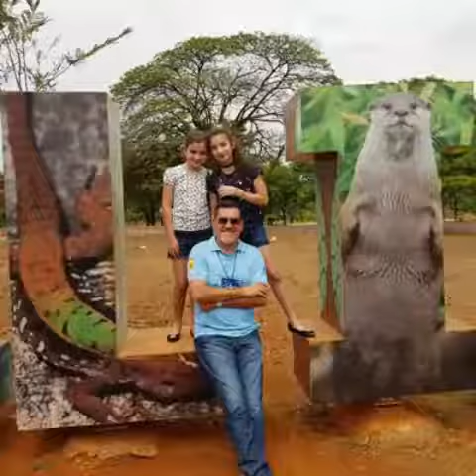Padre Flávio passeando com os coroinhas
Um dia especial com padre Flávio Moreira e os pequeninos.